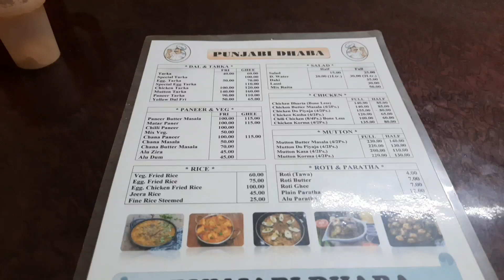হঠাৎ করে নিজেকে নিজেই ট্রিট দিলাম|| পাঞ্জাবি ধাবা||street food dinner||Daskitchen&vloge|| chicken ❤️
হঠাৎ করে নিজেকে নিজেই ট্রিট দিলাম|| পাঞ্জাবি ধাবা||street food dinner||Daskitchen&vloge||

হঠাৎ করে ইচ্ছে হল নিজেকেই নিজে একটু ট্রিট দিই তাই চলে গিয়েছিলাম বাড়ির কাছে পাঞ্জাবি ধাবায় এই ধাবাতে এর আগেও আমি খাওয়া-দাওয়া করেছি ধাবার খাবার-দাবার খুবই রিজিনেবল প্রাইস এবং স্বাদেও দুর্দান্ত